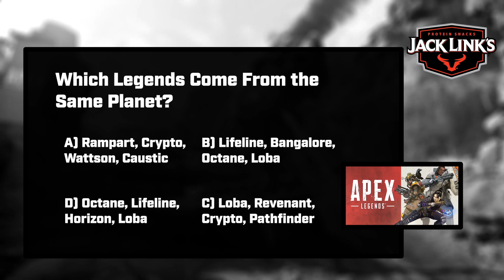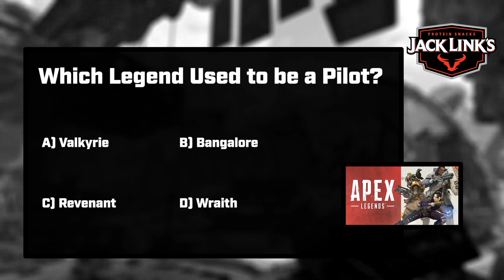Jack Link's Wild Side Rumble: Apex Legends featuring Faith, GuhRL, and Diego | DAY 1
Get in touch... with your wild side with the second event in the Jack Link's Wild Side Rumble, featuring Apex Legends! 💪 Fight for your share of a 4.5k prize pool! 💰
Hosted May 8 - May 9, 2022 featuring Faith, Guhrl, Diego and more!

FIND YOUR PLACE WITHIN THE GAME
TGS Esports is a complete gaming solution that builds communities and connects brands to gamers through engaging activations. We create unique esports experiences for our communities or on behalf of our friends and partners.